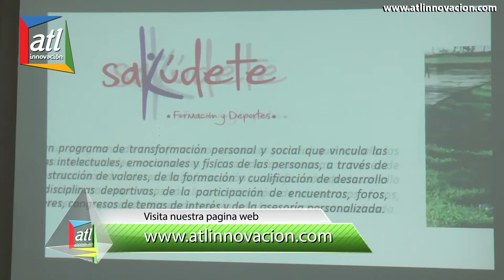Corpocesar, Sakudete y la Liga de Atletismo del Cesar Organizan Carrera Atlética - Kaleb Villalobos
CORPOCESAR, Sakudete y la Liga de Atletismo del Cesar organizarán carrera atlética en beneficio del ambiente

Bajo el lema: “Cuida el agua, ponte tu camiseta azul”, CORPOCESAR, Sakudete y la Liga de Atletismo del Cesar organizará una carrera atlética que tiene como objetivo brindar una pedagogía en materia de reciclaje en pro del Río Guatapurí esperando la participación de atletas de la región caribe.

La carrera atlética se correrá el próximo domingo 24 de abril a partir de las 7:00 a.m. en el parque de los Algarrobillos del barrio Villa del Rosario. Este evento es organizado por Sakúdete - Formación y Deportes, avalado por la Liga de Atletismo del Cesar, apoyado por Corporación Autónoma Regional del Cesar “Corpocesar”, y la Cruz Roja Seccional Cesar.

El Director de CORPOCESAR, Kaleb Villalobos Brochel manifestó que "este evento es importante ya que se promueven los hábitos de vida saludable y se fomenta la cultura ambiental. La carrera se correrá en un icono importante de la ciudad, como es el Parque de los Algarrobillos en torno a concientizar a la ciudadanía de que debemos cuidar el Río Guatapurí".

Los interesados en correr esta carrera atlética pueden inscribirse, de manera gratuita, a través de la página web Es obligatorio llevar camiseta azul. De igual forma, se invita a todos los participantes a llevar botellas PET para reciclar. De igual forma, el 23 de abril, se realizará una limpieza a las 3 de la tarde en el Parque de Los Algarrobillos.